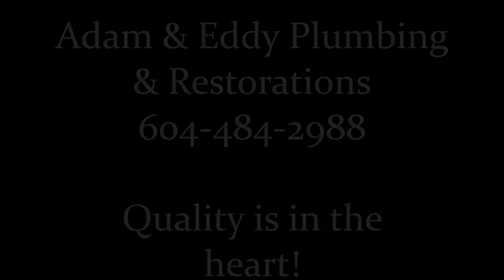Construction Penthouse Custom 5 sided damn Shower stall and glass restoration